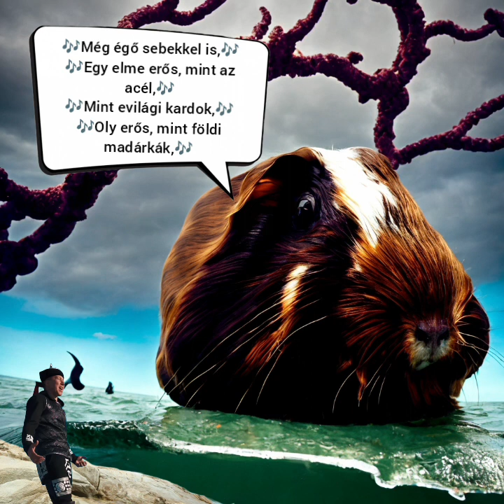Wenomechainasama de mongol